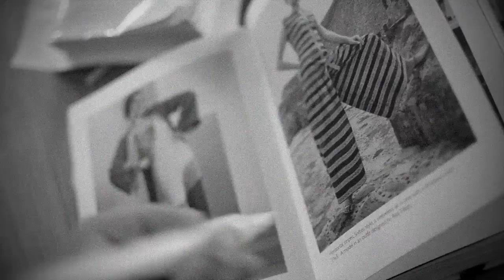Smriti - PhotoTye (Tyler Simmonds)